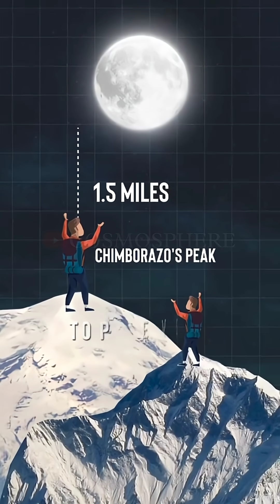This Mountain Is Closer to the Moon Than Everest! 🌕🌍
Did you know Mount Chimborazo in Ecuador is the closest point on Earth to the Moon? 🌕
Even taller Everest can't beat it — all thanks to Earth’s shape! 🌍
Watch to learn this mind-blowing geography fact.

mount chimborazo
mount everest
moon facts
space facts
earth facts
geography facts
viral shorts
shorts video
science shorts
moon distance
earth to moon
why chimborazo is closest to moon
curiosity facts
amazing facts
educational shorts
shorts feed
interesting geography
earth shape explained